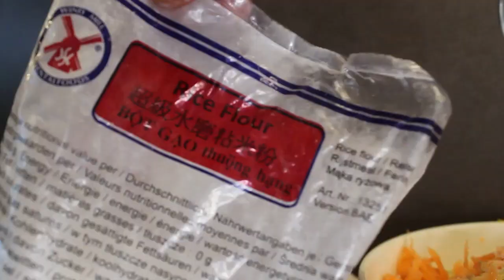punya tempe bikin bakwan goreng enak renyah | resep bakwan tempe goreng, Fritters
punya tempe di bikin bakwan goreng enak renyah. resep bakwan tempe goreng enak harus coba sih kalian
Fritters recipe